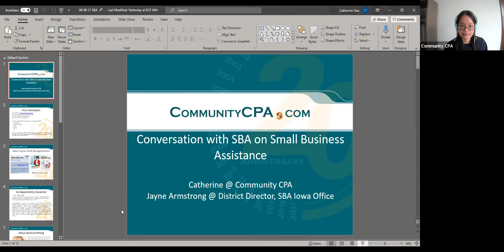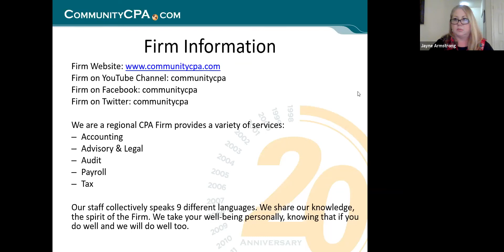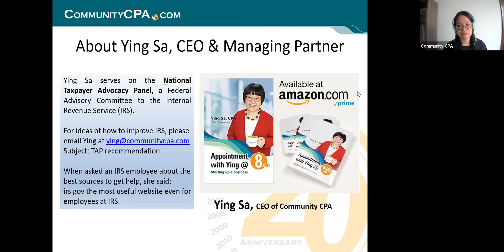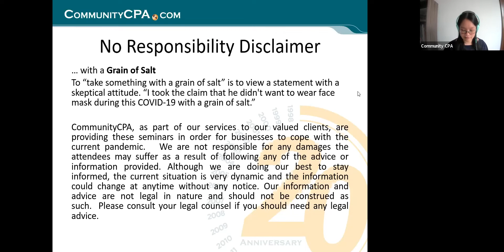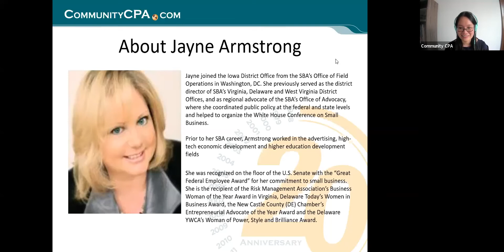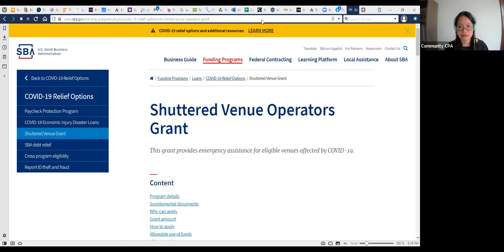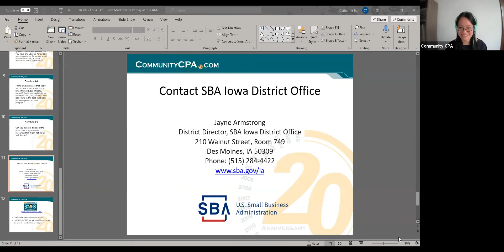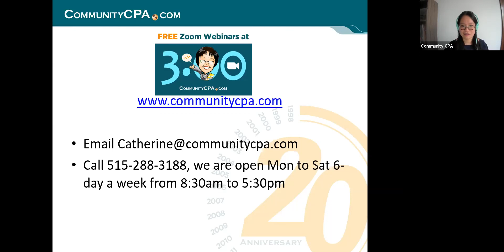Conversation with Jayne Armstrong: Updates on how the SBA is supporting Small Businesses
This is an update on the SBA's outreach and work with the business community to support business recovery during this time. SBA's Iowa District Director, Jayne Armstrong joins Community CPA so you can get the newest update from the SBA's initiatives and get your questions answered on any of their programs. Join in!